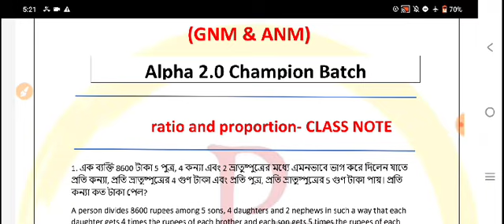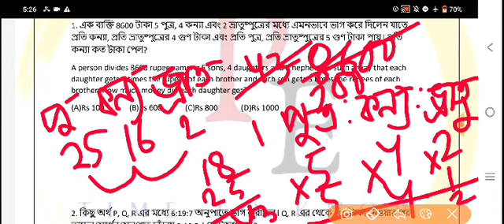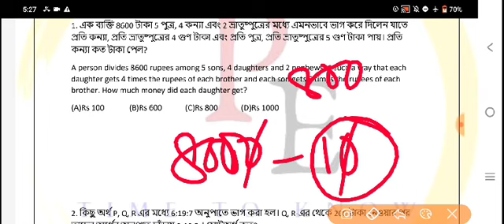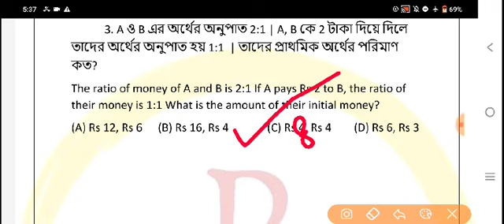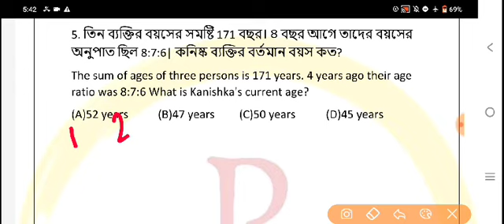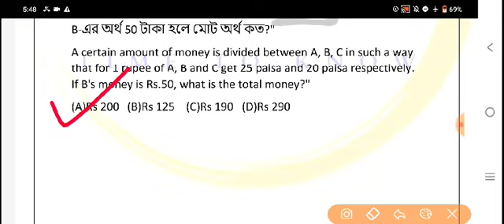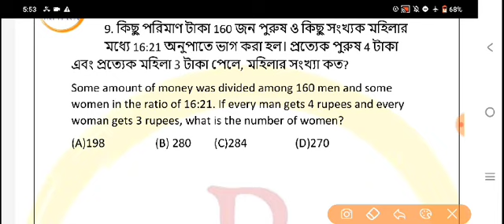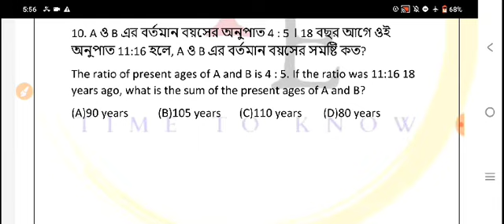RATIO & PROPORTION || JENPAS / ANM GNM 2023 || MUST WATCH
Enroll our ALPHA 2.0 CHAMPION batch for ANM-GNM @ FREE OF COST

ALPHA 2.0 CHAMPION  for Class ANM GNM
You can watch the video along with class notes ( Will be given on telegram channel

ALPHA 2.0 CHAMPION  for Class JENPAS AND SMFWB
You can watch the video along with class notes
RECORDED CLASS will be upload in our app ( Download from play store

FEATURES
1. video lecture
2. class note
3.daily practice paper(DPP)on every chapter
4. unit test ( 11 set of question paper)
5.mock test (10 set question paper)

OUR APP.  FROM PLAYSTORE